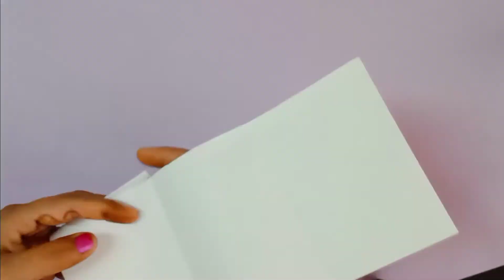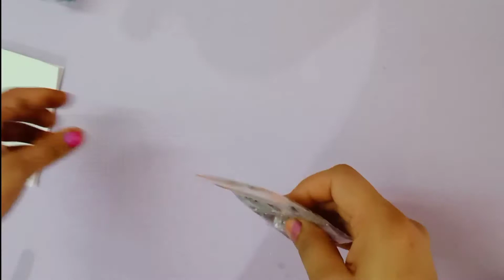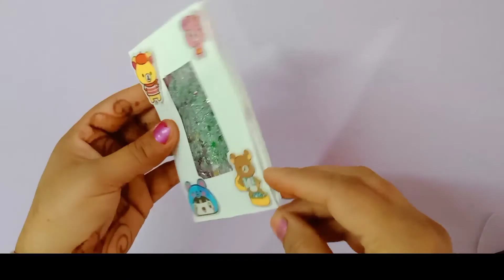how to make liquid notebook without glue or glycerin |Homemade liquid notebook